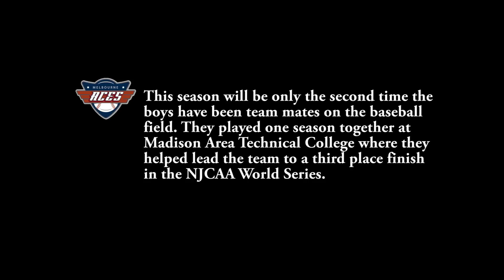Between the Lines episode 2: Trey, Tanner and Joe Vavra